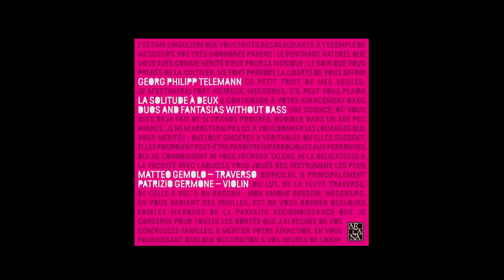TELEMANN // La solitude à deux by Matteo Gemolo & Patrizio Germone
With the recording of the Sonates sans basse TWV 40:101-106 on the baroque flute and violin, Italian flautist Matteo Gemolo and Italian violinist Patrizio Germone wish to revive the richness of timbres, dynamics and counterpoint that shines through their first print publication made by G. P. Telemann in Hamburg in 1727. Too long regarded as mere recreational and didactic music, they approach this collection with a refreshing appraisal and without preconceptions. The match between the baroque flute and violin helps to restore the contrapunctual and imaginative Telemann’s writing with a more defined degree of transparency and a wider range of sound possibilities than that obtained by using two instruments from the same family such as two flutes, recorders or violins. This rich and expressive instrumental combination does not leave room for any kind of nostalgia towards the missing bass line.
Together with a few Fantasias, the alternation between the solos and duets allows to appreciate even better the extravagance and vivacity of the German genius.

AD110
Release date → May 11th